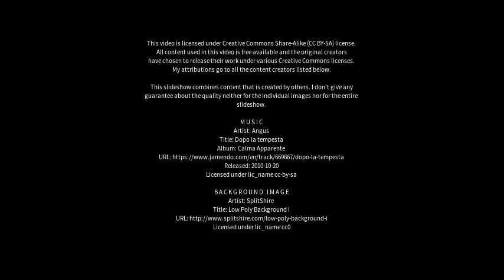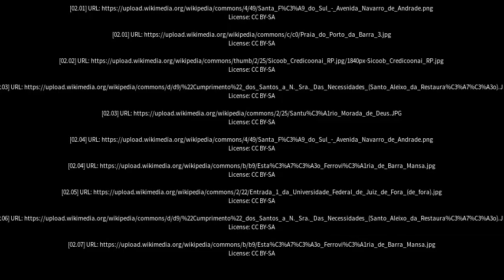Best places to visit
Best places to visit - Álvares Machado (Brazil) Best places to visit - Slideshows from all over the world - City trips, nature pictures, etc.